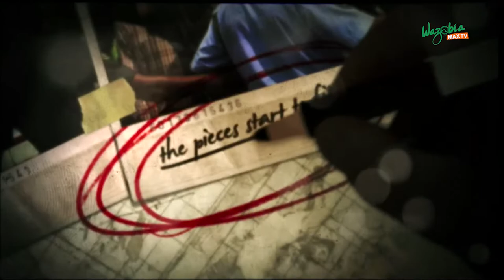Insecurity: Solution Don Pass Party Padi Padi | Koko Of The Matter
Hon. Agbeyihanne Kolawole joins Ezugwu Chukwudi on this episode of KOKO OF THE MATTER to discuss the spate of insecurity in Nigeria and the importance of seeing issues of national concern beyond political partisanship.